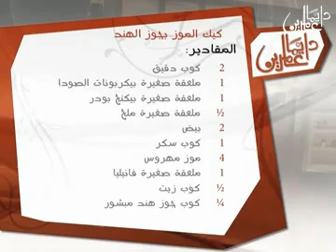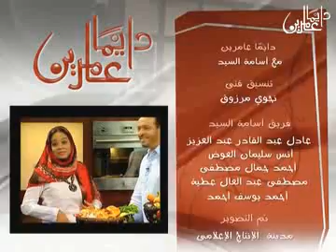da 1 21